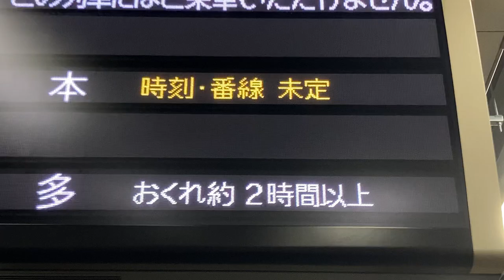【時刻・番線未定表示】東海道新幹線 新大阪駅 ホーム 発車標(LED電光掲示板) 2023/7/1 中国地方の大雨